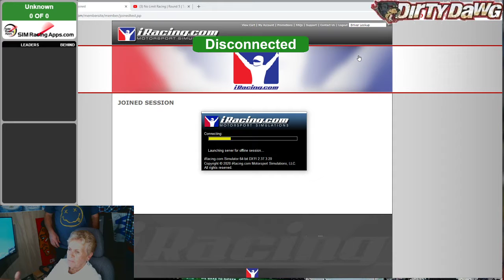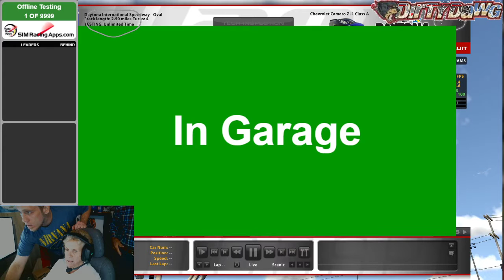Grandma tries out the sim!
My Grandma (always the good sport) decided she would try out the old sim rig!